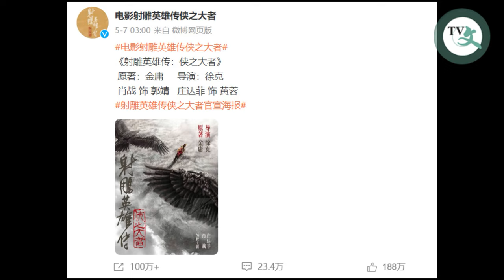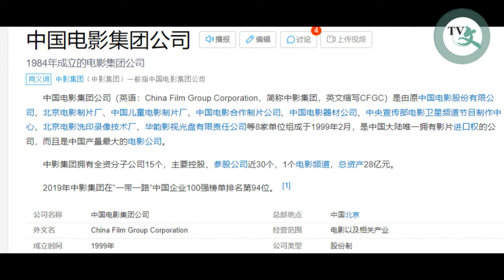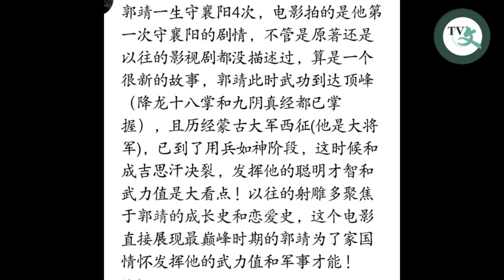full-on interpretation of Xiao Zhan’s new movie | the Legend of the Condor Heroe